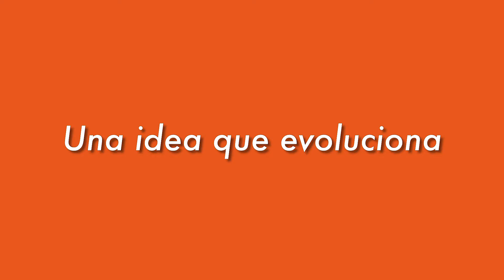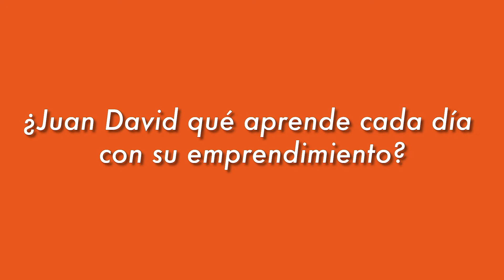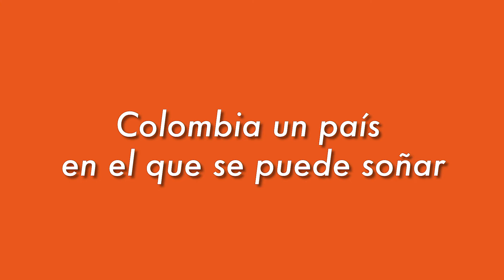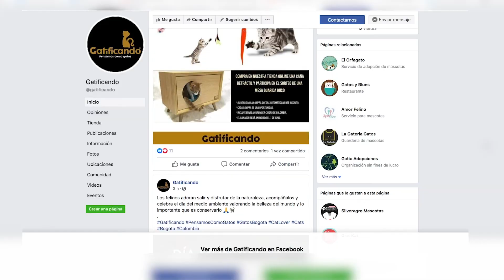ACTORES IMPULSA - JUAN DAVID AGUDELO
Juan David Agudelo nos comparte su emprendimiento: el diseño de espacios para gatos GATIFICANDO.

Equipo de producción:

Directora de Comunicaciones - Christy J. Salazar
Apoyo logístico: Daniel Martínez
Edición: Frederick Pinzón